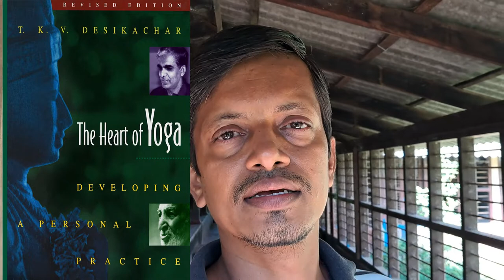Best Yog Books for Beginner | Yoga Books to help deepen your mind and practice | Beginner to Expert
Is yoga scientifically proven to be beneficial? What to do before yoga in the morning? How to prepare for yoga at home? In this video, I will try to educate yourself and sharing things to consider before joining a yoga class.

UPI ID 👉 bantakal@sbi

Video title ideas (for the algo!):
best yoga books for beginners
What are the must-read books for a person interested in yoga
What's the best book to learn yoga asanas
Which are the basic yoga exercises for a beginner